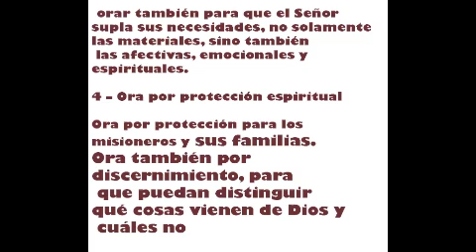Servicio misionero CCP El Palacio del Rey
Video from Jose Arnulfo Lopez